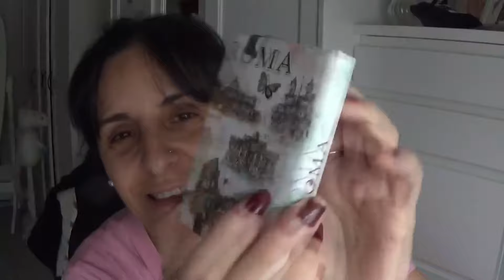VLOG 2222 ESTOY MUCHO PEOR QUE CUANDO TRABAJABA